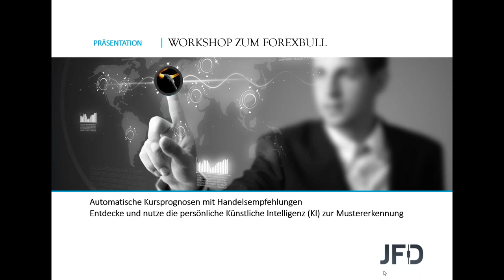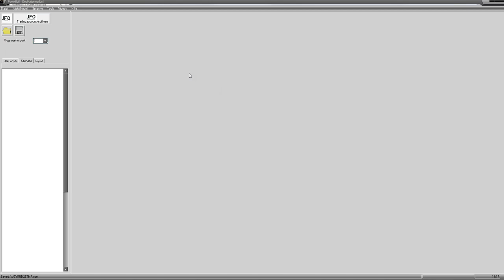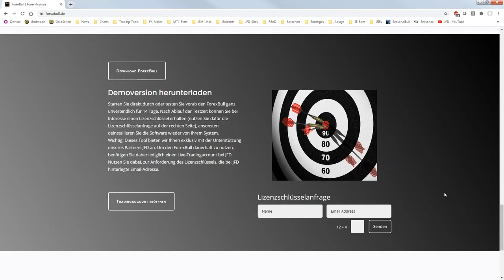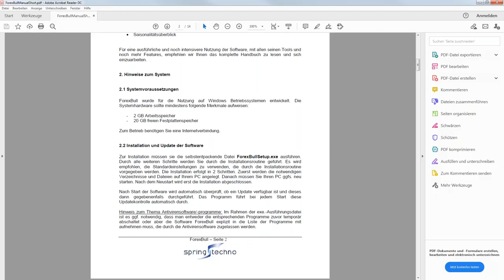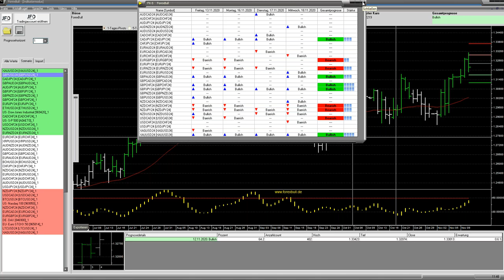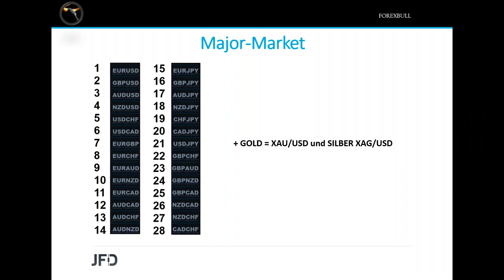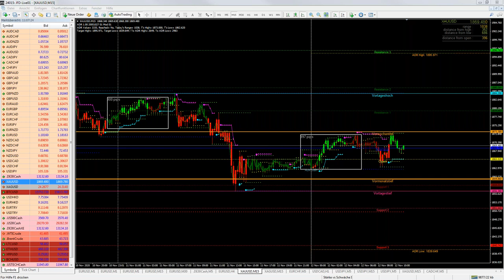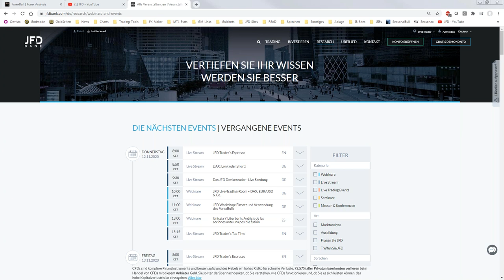JFD Workshop 11-2020 zum Einsatz und Verwendung vom ForexBull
Der Markt steckt voller Möglichkeiten und Strategien.  Im Rahmen des Workshop-Webinars werden wir die Künstliche Intelligenz (KI) im Rahmen der Fuzzy-/Vektor-Logik näher unter die Lupe genommen/erklärt. Neben einem grundsätzlichen Einstieg ins Thema, wollen wir uns diverse Möglichkeiten zur Anwendung der Kristallkugel-Vorschau näher betrachten und in diesem Kontext Hinweise zum Einsatz und der Anwendung dieses exklusiven Tools für JFD-Kunden geben.